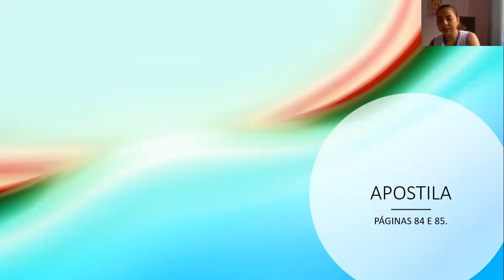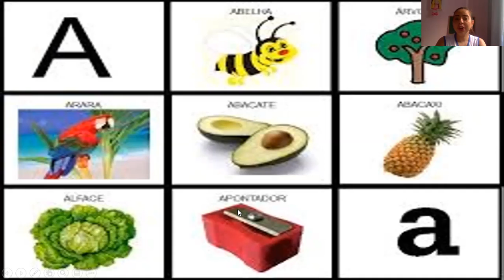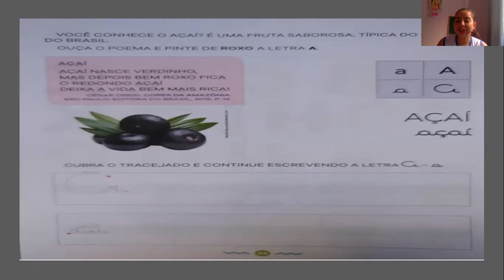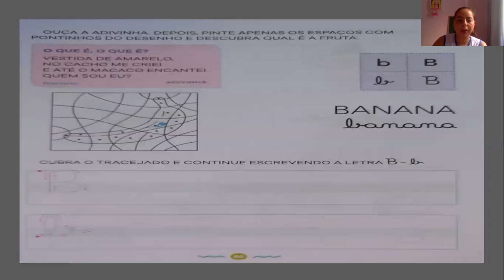Infantil 2 - 80ª Aula de Linguagem - Dia 05/10/2020 - Professora Bárbara.